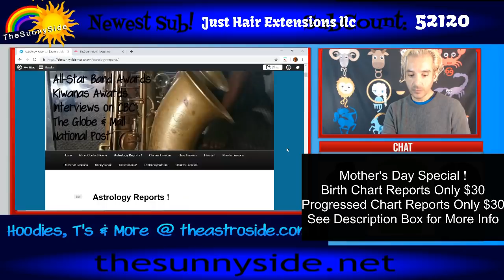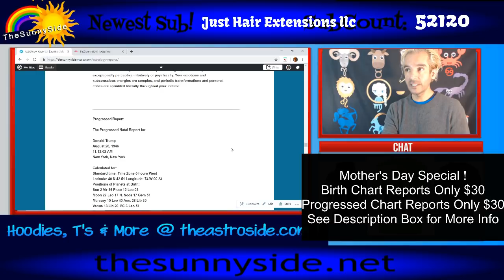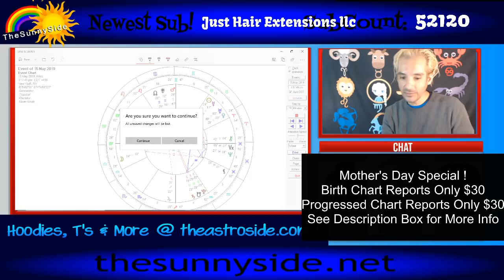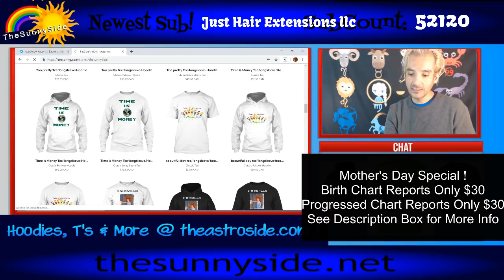Libra Horoscope May 2019: Love is in the Air !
Natal Report or Progressed Natal Report only $30

Next Workshop !
Understanding your Rising Sign
Sunday May 18, 2019

Super Cool SunnySide Hoodies, T's, Mugs & More !

Private Astrology or Tarot Readings with Sonny - 1/2 off for YouTube Subscribers ! now only $115!!!

TheSunnySide FB Group !!

Sonny's Amazon.com Wish List:

- S